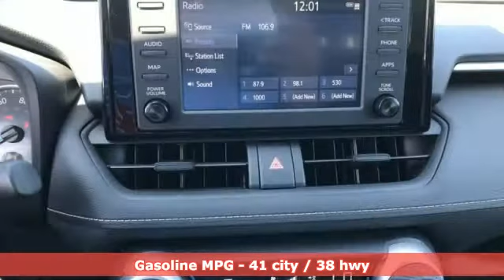New 2019 Toyota RAV4 Hybrid Rochester, MN S38969 - SOLD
Year: 2019
Make: Toyota
Model: RAV4 Hybrid
Trim: LE
Engine: 2.5L 4-Cylinder
Transmission: eCVT
Color: Silver
Interior: Fb20
Stock #: S38969
VIN: 2T3LWRFV2KW008702
2019 Toyota RAV4 Hybrid 4D Sport Utility 2.5L 4-Cylinder AWD LE Silver Sky Metallic Recent Arrival! We look forward to earning your business.

Address:
4365 Canal Place Southeast